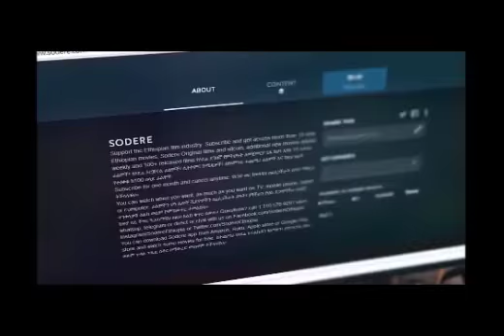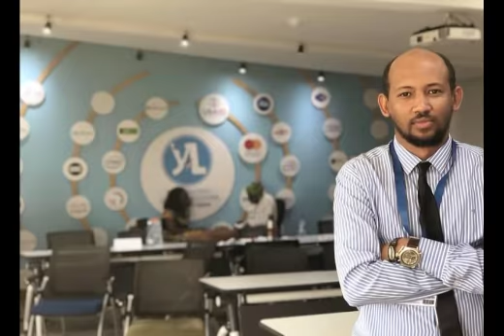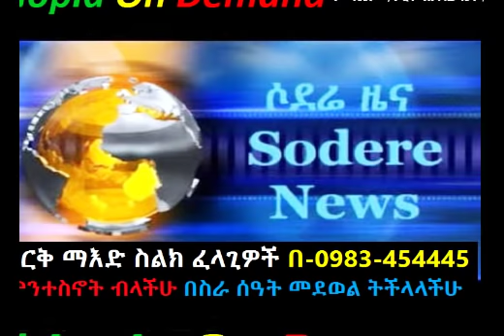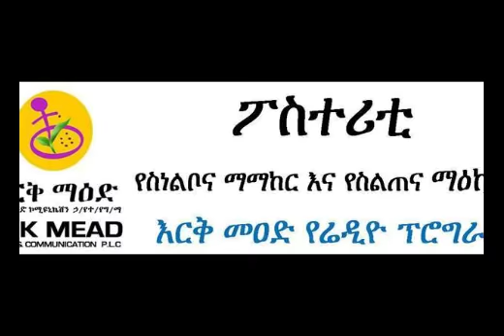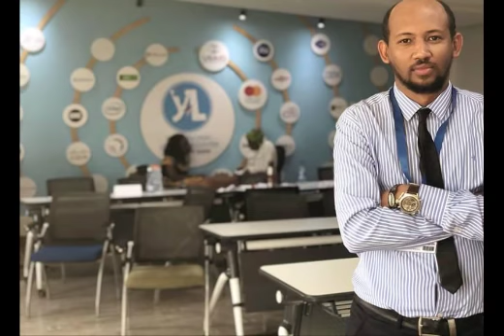Ethiopia የእርቅ ማእድ ለማህበረሰቡ የለዉጥ መሰረት ይዞት የመጣዉ አዲስ እቅድ